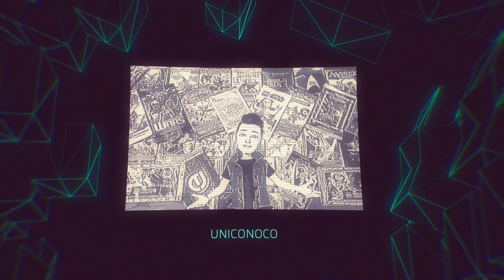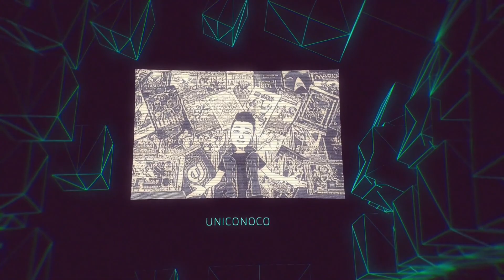Grim Dawn 040 - Das Darkvale Gate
⬇⬇ VIDEOINFORMATIONEN ⬇⬇

Herzlich willkommen in einer apokalyptischen
Fantasiewelt, in der es viel zu entdecken gibt.
Grim Dawn bietet ein duales Klassensystem mit
einer Vielzahl an interessanten Skills.
Sei mit dabei, wenn ich auf ein episches Abenteuer
gehe um die Geheimnisse dieser Welt zu ergründen.
Vor diesem Let´s Play habe ich über 180 Spielstunden in das
Actionrollenspiel investiert, aber es nie abgeschlossen.
Das möchte ich nun hier und jetzt mit euch zusammen
nachholen!

Viel Spaß!